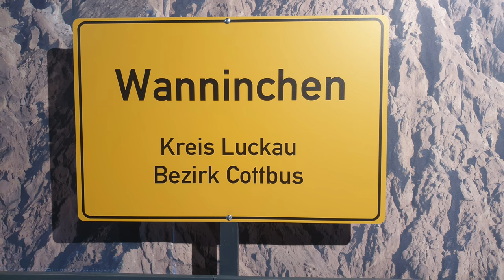Natur und Kranichreservat Wanninchen - ein Schauspiel der besonderen Art - Kotflügel ist auch da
das sind immer die schönsten Touren... die ungeplanten... aus einer Übernachtung werden drei und dann noch so ein schönes Naturspektakel! Einfach genial.

Liebe Videofreunde!

Amazon Partnerlinks: